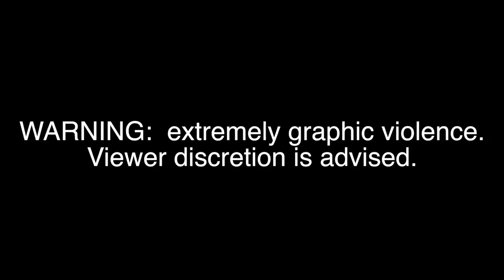Chicago police dashcam video shows officer Jason Van Dyke shooting Laquan McDonald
Chicago Police dashcam video released November 24, 2015 shows the October 20, 2014 shooting of 17-year-old Laquan McDonald by officer Jason Van Dyke.  McDonald was shot 16 times and did not survive.